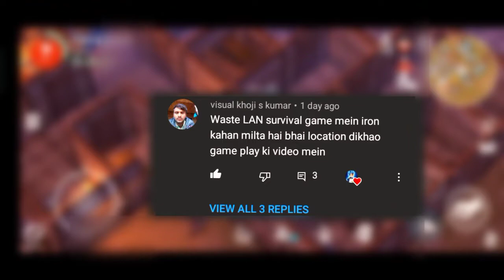Spending my coins on stable parts | Westland Survival Epsiode#9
In this video My goal was buy some stable parts to end of the video  so that why first i was doing my daily missions and completing events after that I finally buy some stable parts in video

If you enjoy this video so make sure to like and if you want to watch this kind of video so make sure to subscribe and comment below which part you like and which part you don't like